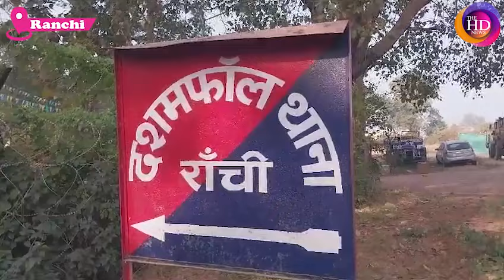कोलकाता से रांची आ रही बस में यात्रियों से लाखों लुटे अपराधियों ने चाकू मारकर हुए फरार ...